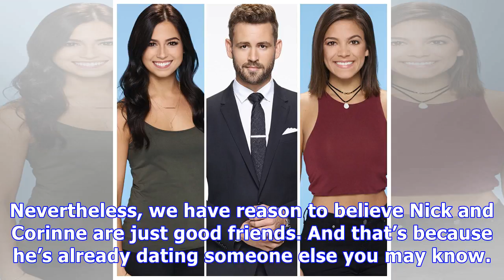‘Bachelor’ Stars Nick Viall & Corinne Olympios Reunite 1 Year After He Sent Her Home — See Pic